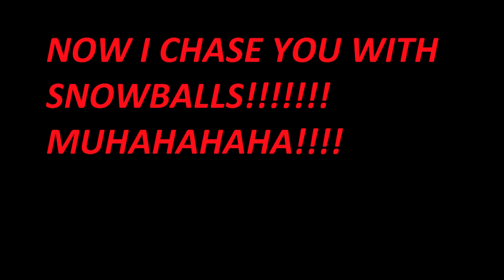SantiagoTz's First Day At Minecraft!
This is a video i recorded awhile ago of SantiagoTz's first day playing mincraft. He went AFK for a little while and well lets just say I had a little bit of fun.

Always fun times playing MC with Santi and Shaggy